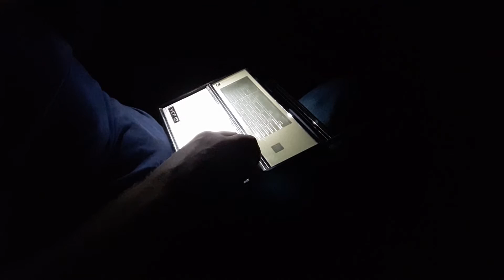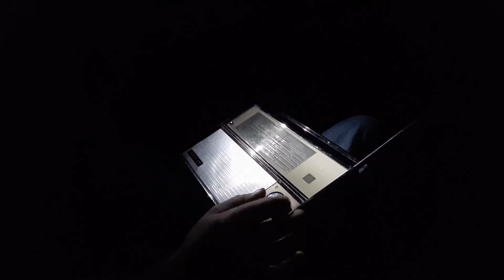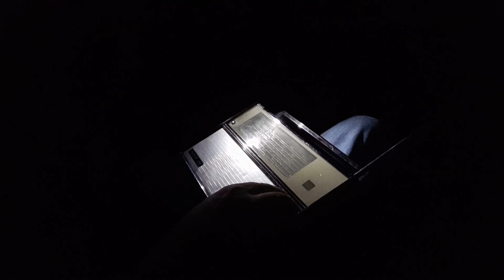VEF-12. Короткие волны. / Soviet receiver VEF-12. SW band scan..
VEF-12. Короткие волны.
Old USSR receiver. SW.